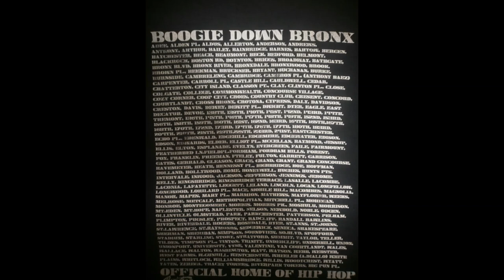NIGHT GROOVES - (THE BRONX IS BURNING BEAT TAPE VOL 7)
THE BRONX IS BURNING BEAT TAPE VOL 7 - (NIGHT GROOVES) A HIP HOP PARTY TYPE BEAT! NEW THUNNY GUILLOTINE INTERPRISES CLOTHING MERCH CHECK THE